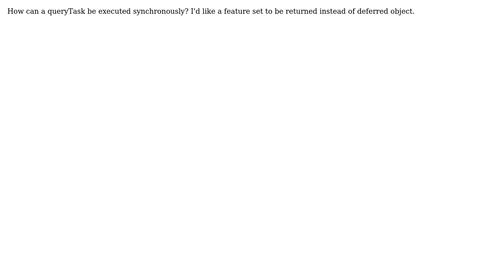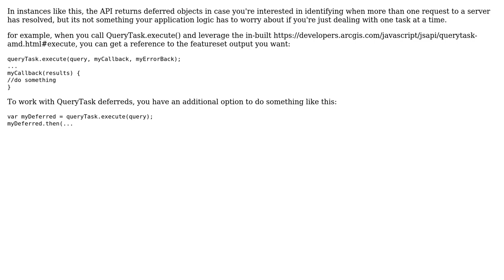GIS: How to synchronously execute a queryTask?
With thanks & praise to God, and with thanks to the many people who have made this project possible! | Content (except music & images) licensed under CC BY-SA | Music | Images & others | With thanks to user PolyGeo user nmtoken user Matej user john gravois and the Stack Exchange Network Trademarks are property of their respective owners. You are responsible for your own actions.